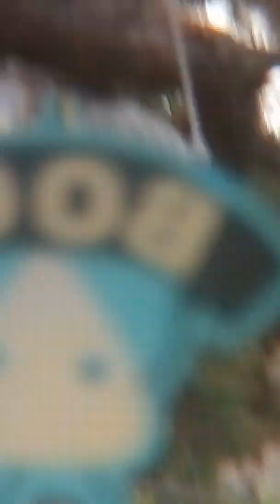February 28, 2020